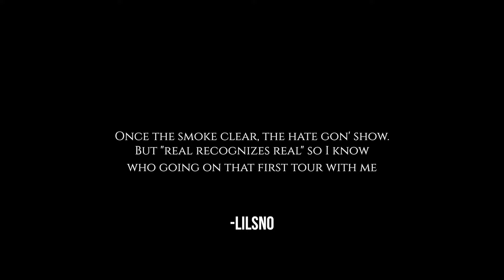LilSno | "Fasho" (Official Video)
New joint from LilSno. Recorded mixed and mastered by Prince Ace